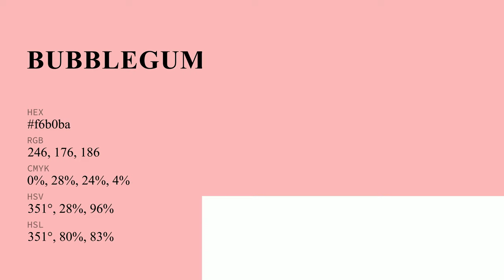Bubblegum Pink color f6b0ba hex Cool Red color f6b0ba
What color is Bubblegum Pink ? f6b0ba hex, Cool Red color f6b0ba

Hex f6b0ba Color Code is also known as Bubblegum Pink color

Hex f6b0ba Color code in RGB color code model is created after adding 96.47% red color, 69.02% green color and 72.94% blue color.
Hex f6b0ba Color code in CMYK color (process color) code model is generated after subtraction of 0% cyan, 28% magenta, 24% yellow, 04% black.